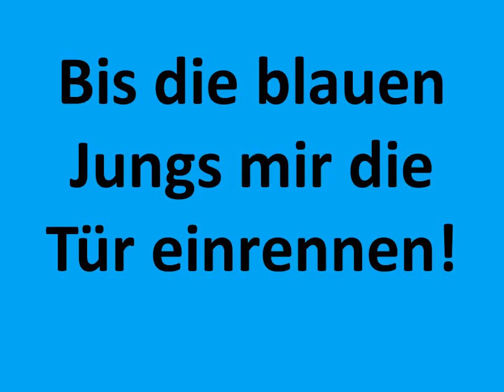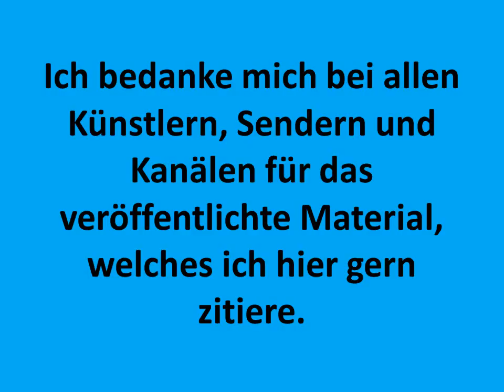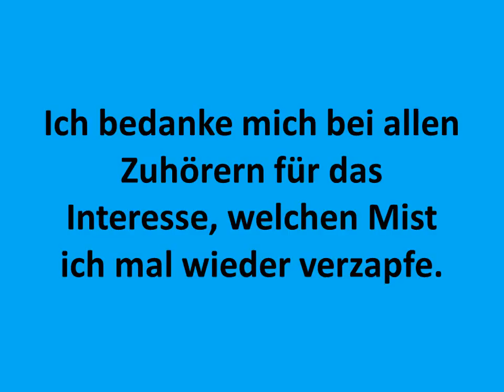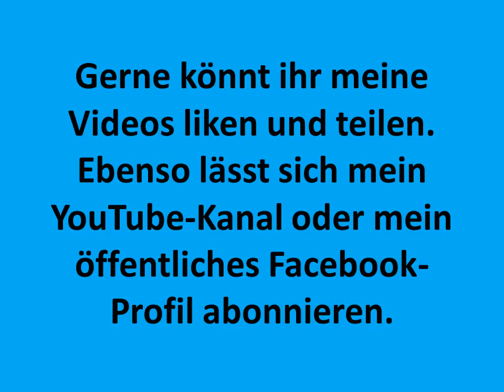Stefan Raab - Das Geheimnis des Raab Imperiums - startalking-Interview